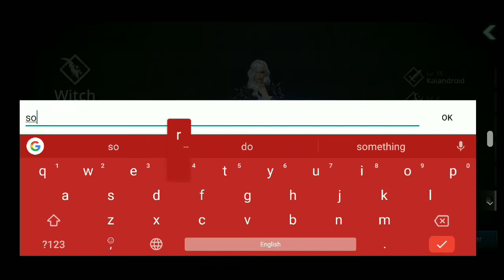Darkness rises Witch Gameplay